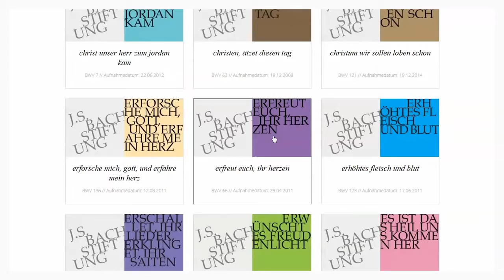Swiss TXT – Bach Stiftung – Trailer Deutsch